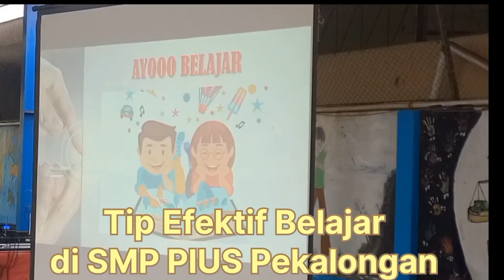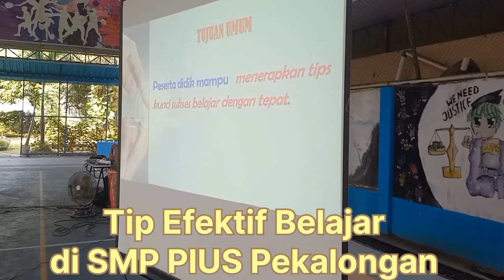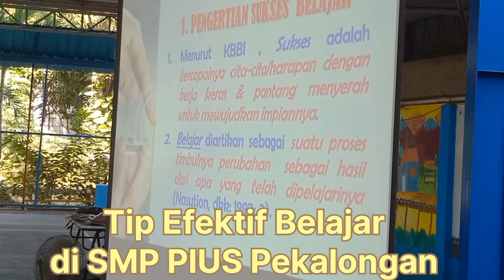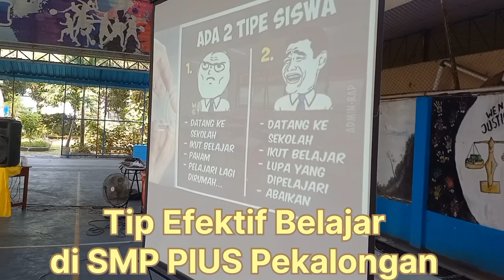Efektif Belajar di SMP PIUS Pekalongan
Jumat 26 Juli 2024 presentasi kepada peserta didik di SMP Pius  pekalongan setelah istirahat pertama adalah presentasi Tip Efektif Belajar kepada peserta didik.